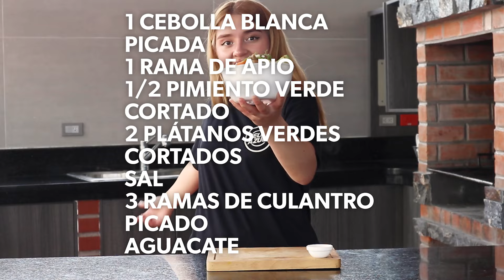Cómo Hacer SANCOCHO de POLLO 🤩🍗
La Receta del Sabroso SANCOCHO de POLLO 🤩🍗